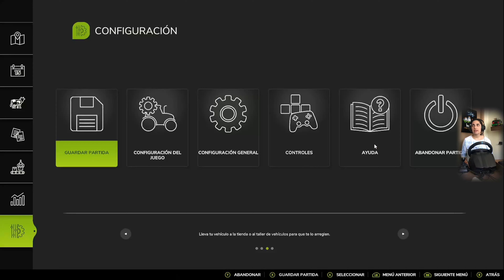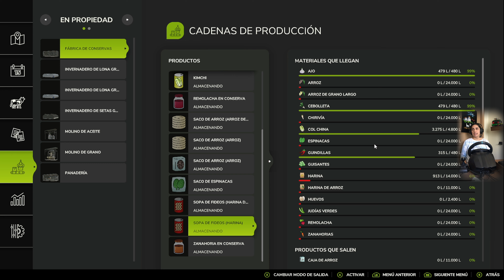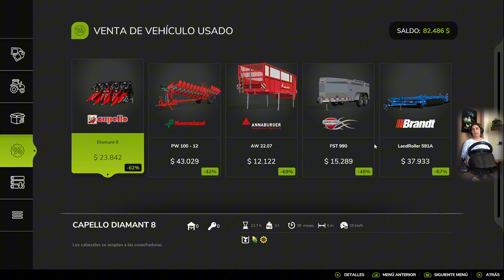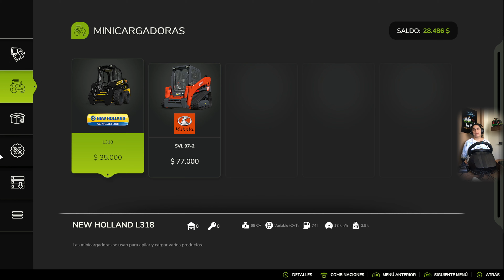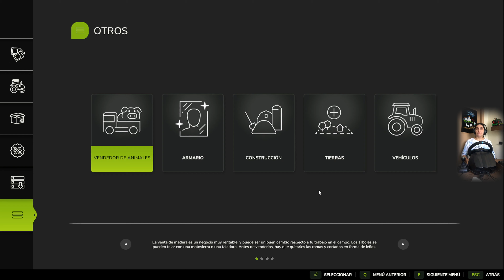Hutan Pantai🚜 Cap. 2 Gallinas y pruebas🌱 FS25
Hola Tú 👋👋

Las gallinas llegan a la familia con el fin de poder hacer fideo en lata (ramencito)! ahora sólo queda esperar que comiencen a salir los huevitos.

Me compré un camión para poder llevar productos a mi granja y, en otra oportunidad, poder vender producciones.

Cuando el dinero escasea, los trabajos son muy bienvenidos, por lo que hice algunos pero, la lluvia me obligó a detener una cosecha y me puse a preparar mis campos. Aproveché de hacer algunas pruebas con la trituradora y el rábano oleífero.

Que tengas una muy linda vida 🙌🙌🙌

Para poder usar la genial canción de intro (y que sonará durante las partidas junto con otra que igual me gustó) tengo que colocar los datitos:

Music powered by BreakingCopyright:    • 🪷 Asian Trap & Hip Hop (Free Music) -...
Música promocionada por BreakingCopyright:    • 'Envelope' by TheFatRat 🇩🇪 | Japanese...